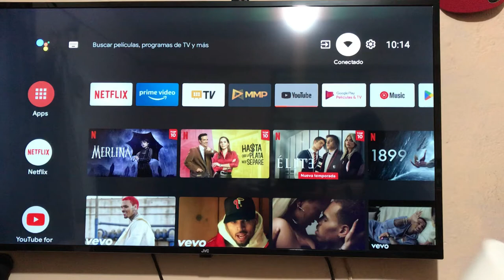Como cambiar las entradas de HDMI de la tv JVC usando tu voz con google Assistant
Cambiar tus puertos hdmi con tu voz